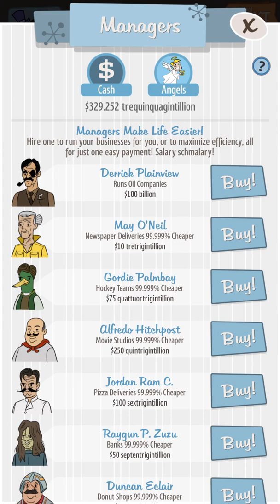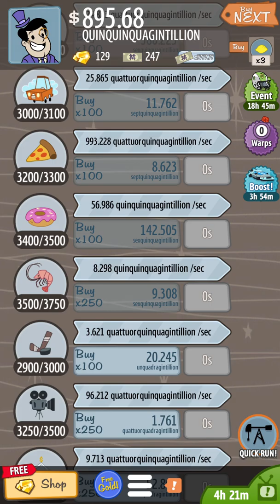AdVenture Capitalist Gameplay (Earth) Part 41